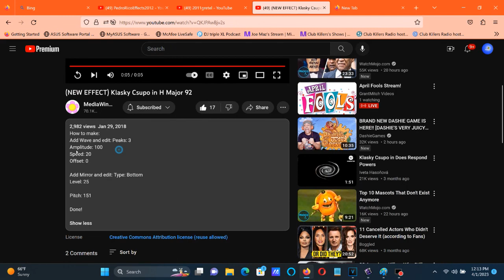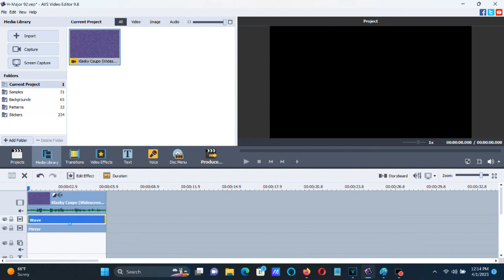How To Make H-Major 92 On Vegas Pro And AVS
Made on Saturday, April 1, 2023, 12:41:18 pm to 12:42:37 pm
Edited on Saturday, April 1, 2023, 12:49:21 pm

How To Make H-Major 92:

VEGAS PRO

(VideoFX)

1st: Pan/Crop - Flip Vertical

Right Mouse Button On The Frame

Flip Vertical

2nd: HSL Adjust - Hue 0.325/H-Major 92

Add To Hue: 0.325
Saturation: 1.000
Luminance:  1.000

3rd: Wiggle (NewBlue) - H-Major 92

Rate:        39.00
Strength:    58.00
Drift:       41.80
Crop:         0.00
Edges:        Replicate
Orientation:  Horizontal

4th: Dunaj Flip - Flip Vertically

5th: Mirror - Reflect Bottom (H: 0.500, V: 0.196)/G-Major 92

After choosing "(Default)" or "Reflect Bottom", let's customize the adjustment below.

(AudioFX)

-7.19

AVS

(VideoFX)

1st: Color Correction

Brightness:     0
Temperature:    0
Contrast:       0
Saturation:     0
Gamma:          0
Hue:            117

2nd: Wave

Peaks:     3
Amplitude: 100
Speed:     20
Offset:     0

3rd: Mirror

Type: Bottom
Level: 25

(AudioFX)

Pitches For AVS:

151

Pitches For Audacity:

-7.19

(NEW EFFECT) Klasky Csupo in H Major 92
2,982 views  Jan 29, 2018: